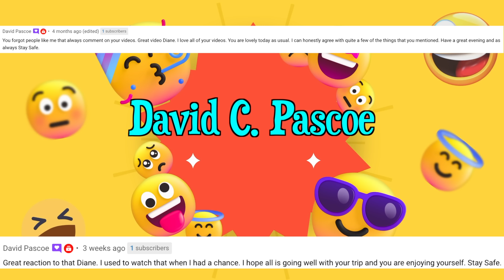Rodney Dangerfield | Irish Girl First Time Reaction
Rodney Dangerfield was an American stand-up comedian, actor, producer, screenwriter, musician and author. He was known for his self-deprecating one-liner humor, his catchphrase "I don't get no respect!" and his monologues on that theme.

He began his career working as a stand-up comic at the Fantasy Lounge in New York City. His act grew in popularity as he became a mainstay on late-night talk shows throughout the 1960s and 1970s, eventually developing into a headlining act on the Las Vegas casino circuit. His catchphrase "I don't get no respect!" came from an attempt to improve one of his stand-up jokes. "I played hide and seek; they wouldn't even look for me." He thought the joke would be stronger if it used the format: "I was so ..." beginning ("I was so poor," "He was so ugly," "She was so stupid," etc.).[clarification needed] He tried "I get no respect," and got a much better response from the audience; it became a permanent feature of his act and comedic persona.

He appeared in a few parts in films, such as The Projectionist, throughout the 1970s, but his breakout film role came in 1980 as a boorish nouveau riche golfer in the ensemble comedy Caddyshack, which was followed by two additional successful films in which he starred: 1983's Easy Money and 1986's Back to School. Additional film work kept him busy through the rest of his life, mostly in comedies, but with a rare dramatic role in 1994's Natural Born Killers.

Check out the Featured video in full on the RODNEY DANGERFIELD CHANNEL of Rodney Dangerfield's Interview and Rodney Dangerfield Stand up on the Tonight Show stage where Johnny Carson welcomed Rodney Dangerfield: Rodney Dangerfield at the Top of His Game (1980)

Special thanks to:
Brian Ware
David C. Pascoe

Join Diane's inner circle of lovely humans & get behind the scenes videos, bonus videos and influence the channel. Other tier rewards include personal video shoutouts, the monthly Skype hangout & a personal video from Diane & Chewie

Dianodrama-ID

rodneydanngerfield rodneydangerfieldatthetopofhisgamereaction thetonightshow IF YOU'D LIKE TO JOIN DIANE’S INNER CIRCLE OF LOVELY HUMANS

Dianodrama-ID